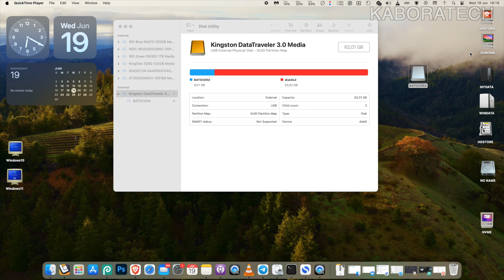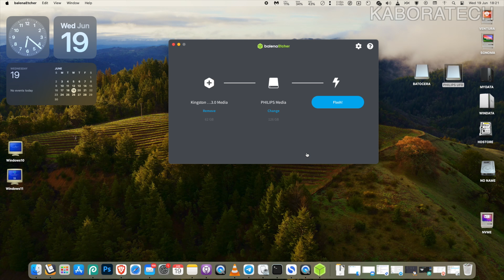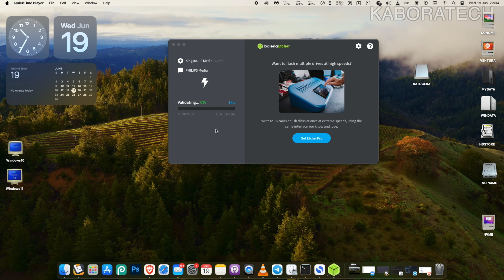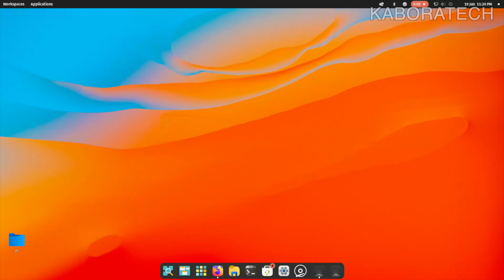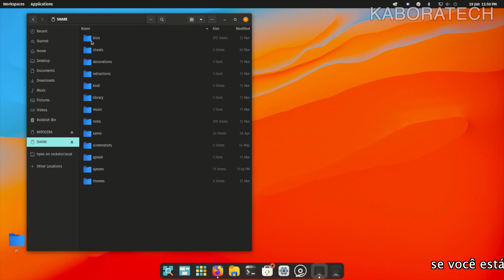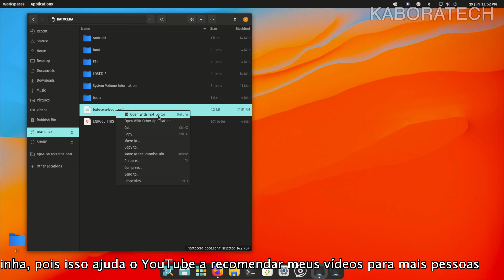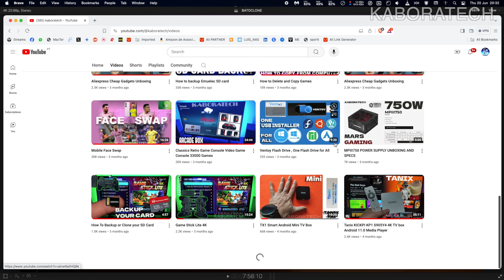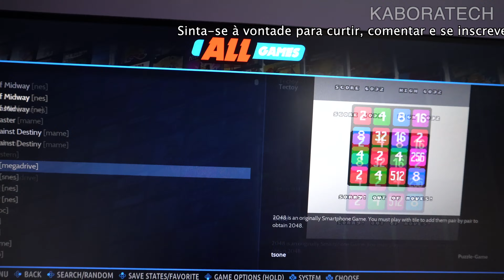Como Clonar Batocera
Como clonar imagem pronto do batocera
Como Clonar Batocera para um Hd Maior
Como Clonar Batocera para uma USB maior
Clonando o Batocera
Como fazer uma cópia backup do sistema Batocera
Clone Batocera
Copia exacta do Batocera
Como passar o Batocera para um disco maior
Como passar o Batocera para um SD maior
Clonagem de instalação Batocera